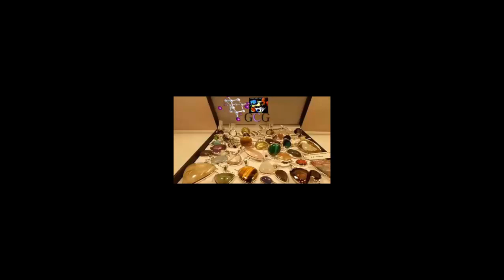النوم الصحي: أسباب اضطرابات النوم ونصائح هامة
لمحظوظون بيننا هم من يضعون رأسهم على الوسادة وينامون فوراً، بينما الذين يعانون من الارق يتقلبون ويحاولون النوم دون جدوى. إليك أهم النصائح لنوم صحي وسريع.

النوم الصحي والكافي هو أمر ضروري لصحتنا، اذ ان قلة النوم تؤثر بشكل كبير وملحوظ على حياتنا اليومية وقدرتنا على اداء مهامنا.

مصطلحات هامة بخصوص النوم
بداية نقدم لكم، بعض المصطلحات الاساسية في هذا المجال:

1- دورات النوم
تتكون عملية النوم الطبيعية من 6 دورات نوم، تشمل كل منها في داخلها:

مرحلة حركة العين السريعة  (Rapid eye movement - REM)
هذه هي المرحلة المعروفة بـ "نومة الاحلام"، والتي تحصل عادة خلال النصف الثاني من الليل، وتمتاز بسرعة الحركة الدائرية للعين وبشلل الجسم، ما عدا العينين والاعضاء التناسلية.

احد التفسيرات لوجودنا في حالة من الشلل خلال هذه المرحلة، هو ان هذا الشلل يمنعنا من تنفيذ الحلم. تحتل هذه المرحلة ما بين 20% و 25% من فترة النوم.

مرحلة حركة العين غير السريعة  (NREM - Non rapid eye movement)
هي المرحلة التي تحدث، بشكل اساسي، خلال النصف الاول من الليل. تتالف هذه المرحلة من عدة مراحل فرعية: تشكل المرحلتين الاوليتين منها حوالي 40% من دورة النوم، ويكون النوم فيهما سطحيا بالاساس.

مواضيع ذات علاقة
منتديات ويب طب
الوتيرة الطبيعية للاستيقاظ في ساعات الليل
هل اعراض مرض الزهايمر تتغير بحسب ساعات اليوم؟
هل تتغير اعراض الزهايمر بحسب ساعات اليوم؟
الاثار الجانبية عند استخدام البروتيزولام لعلاج اضطرابات النوم
اما المرحلتين الاخيرتين، فتشكلان حوالي 20% من دورة النوم، ويكون النوم خلالهما عميقا جدا.

تستغرق كل مرحلة من هاتين المرحلتين نحو 90 دقيقة.

2- ضبط عملية النوم
يتم هذا من خلال نظام معقد من المواد التي تربط بين المسالك المختلفة في الدماغ. هنالك مسالك عصبية مسؤولة عن حالة اليقظة، واخرى مسؤولة عن حالة النوم.

لكل منها مواد (معدلات عصبية – Neuromodulators) تربطها وترتبط بها. هنالك روابط عصبية بين المسلكين تعمل على التنسيق والتناغم بين حالتي النوم واليقظة.

3- الارق الاولي

يتمثل هذا النوع من الارق بالأمور التالية:

صعوبات في النوم تستغرق اكثر من 30 دقيقة.
الاستيقاظ خلال الليل.
النهوض في وقت مبكر من صباح اليوم او النوم غير الكافي.
حيث تستمر هذه الحالات لثلاثة ايام على الاقل في الاسبوع، ولمدة شهر على الاقل.

4- اضطراب التنفس خلال النوم
اضطراب التنفس الاكثر انتشارا هو متلازمة اضطراب التنفس الانسدادي.

متلازمة اضطراب التنفس الانسدادي هي مجموعة من الاضطرابات، ويعتبر الشخير احد اشكالها البسيطة فقط، حيث يعاني نحو 30% من الرجال فوق سن الـ 40 عاما من ظاهرة الشخير.

اما الشكل الاكثر خطورة وصعوبة من هذه الاضطرابات فيتمثل في التوقف عن التنفس لعدة ثوان او حتى بتقلص حجم التنفس.

5- خطل النوم (Parasomnia)